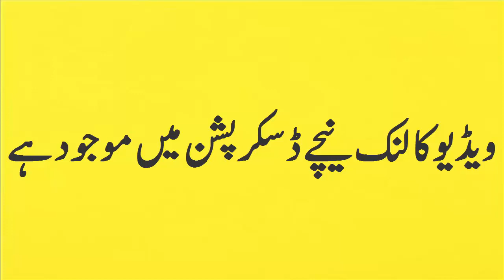Sheikh Rasheed NA 60 || General Election 2018